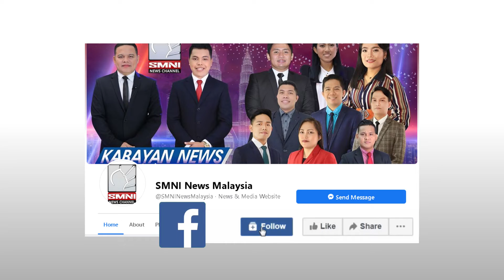Very Good rating ng Pangulo, patunay na gusto siya ng Pilipino - Pol. Analyst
Matapos makakuha ng ‘Very good’ satisfaction ratings si Pangulong Rodrigo Duterte, Inihayag ng isang political analyst na si Anna Malindog-Uy sa isang panayam na patunay lamang ito na marami hanggang ngayon ang kuntento sa naging performance ng Pangulo.